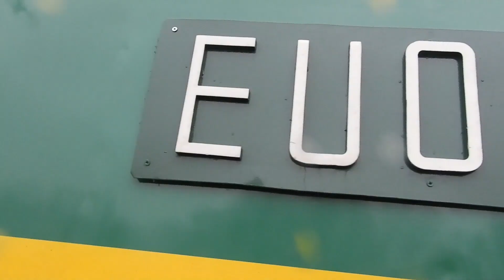EU07-241, świeżo po naprawie. Nowa odsłona lokomotywy.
Zdjęcia z kabiny nie zostały zrobione prze ze mnie!
EU07-241 nie dawno została przemalowana w historyczne barwy.